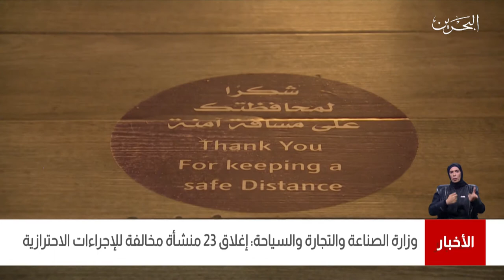البحرين مركز الأخبار : وزارة الصناعة والتجارة والسياحة تغلق 23 منشأة مخالفة للإجراءات الإحترازية